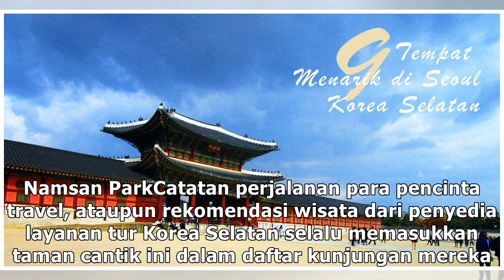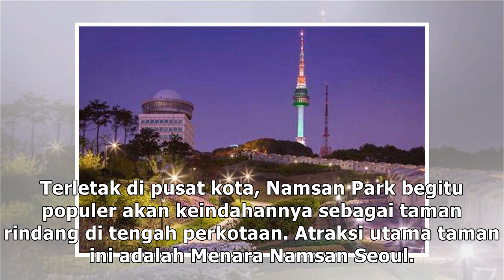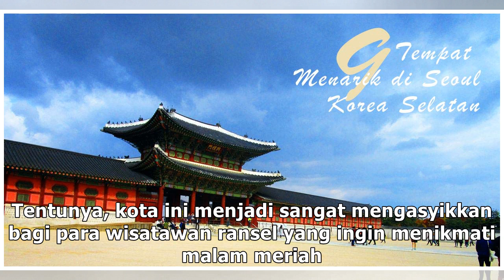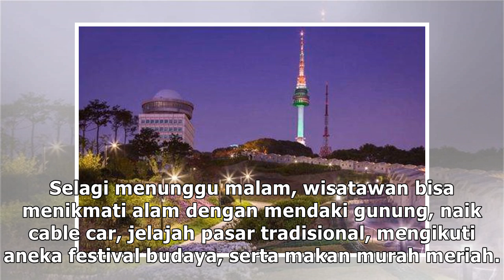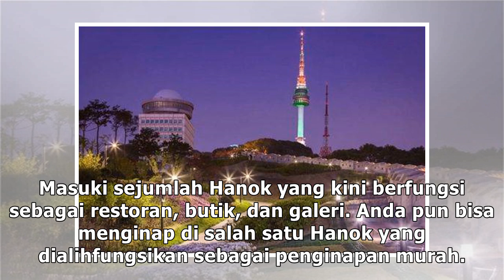Rekomendasi Asyik untuk Wisata Ransel ke Korea Selatan